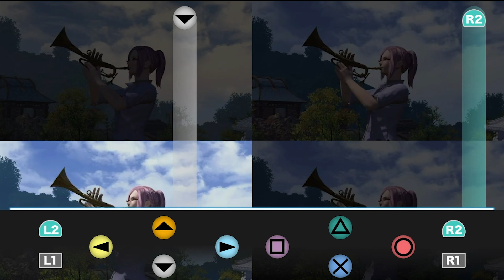FF14 壊神の拳が届く場所 "'The Measure of His Reach" (Part 3 of 4) 合奏モード向けアレンジ (Bard Performance)【音ゲー風楽器演奏】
Sounds：ホルン（Horn）
BPM：101

FF14 紅蓮編で流れるアラミゴのテーマ「壊神の拳が届く場所」を、合奏モード向けにアレンジしてみました！
四重奏のパート3、ホルンによる伴奏パートです。

◆ファイナルファンタジーXIV コンプリートパック

Final Fantasy XIV Patch 5.18